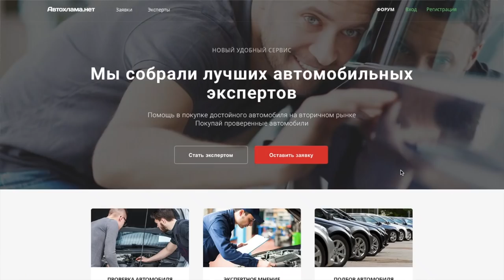BMW 220i НОВАЯ за 1,6 млн! СТОК 7,2 до 100. Как у Жорика Ревазова.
Всем привет. Комплектация база на автомате + пакет комфорт (камера задняя, подогрев руля, датчик света и дождя). Куплена за 1,6 ровно. Был трей ин и частично кредит. Все условия владельца устроили.
Тачка реально конструктор. Хочется многое доделать, переделать, улучшит, ускорить. Что думаете? Скукота или бы собрали при наличие бабла этот "лего мужской".

- новый сервис по проверке и подбору автомобилей на вторичном рынке! Найди эксперта по наиболее комфортной цене тут! Ты также можешь стать экспертом! Заполни анкету и пройди собеседование - работает по всей России.